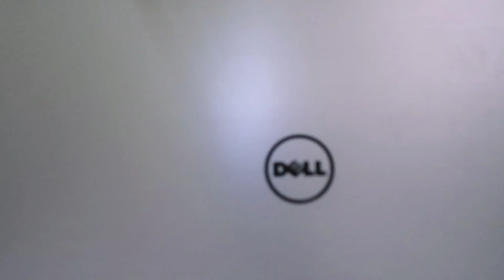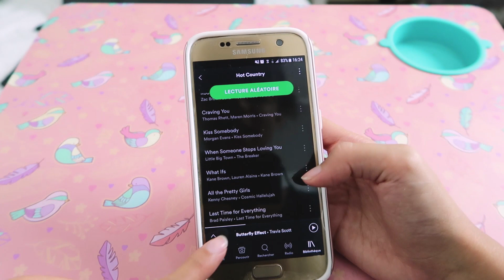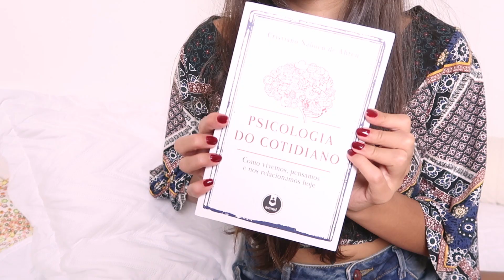Último Dia de Férias + Arrumando Bolsa da FACULDADE // Daily Vlog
Vlog mostrando o que eu levo na bolsa da faculdade e outras coisas que fiz no meu último dia de férias! Espero que vocês gostem :)